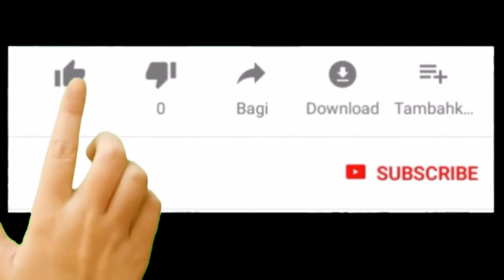शादी होने के बाद भी आखिर क्यों दूसरी औरत की तरफ आकर्षित होते हे मर्द | Extra Marrital Affairs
shdi shuda aurt ktna arsa sabr kr skti ha, islamic question, aurt mrd ky bgair ktna arsa rh skti ha
vastu vigayn, vastuvigyan, शादीशुदा होते हुए मर्द दूसरी औरत के तरफaffair with married women india
dusri aurat ko kaise patana chahiye
mard ki vyakhya aurat ki jubani
shadi shuda aurat ko sambhog ke liye kaise taiy
shadi shuda aurat se pyar ho jaye to kya
karna chahiye
shadishuda ladki kaise patana hai
shadi shuda aurat ko sambhog ke liye
kaise taiyar kare
shadi shuda hoke khojela kunwar sakhi
piyawa re pawan singh
shadi shuda aurat ko kaise setting kiya
jaaye
shadi shuda ko kaise patatel
shadi shuda se pyar karna sahi ya galat
shadi shuda ladki ko kaise bas me kiya
jata hai
shadi shuda miss part 1
shadi shuda hai do bacho ki maa hai
status
shidi shuda mard
shadi shuda mard se pyar karna chahiye
ya nahi
shadi shuda mard se shadi karna
shadi shuda mard ko bahar wali achi lagti
hai
shadi shuda mard ki kya pehchan hai
shadi shuda mard zina q karta hai
shadi shuda mard se pyar ho jaye to kya
karna chahiye
ya nahi in islam
shadi shuda mard se pyar karna
shadi shuda mard se pyar ho jaaye to kya